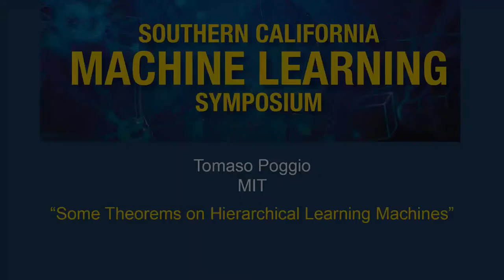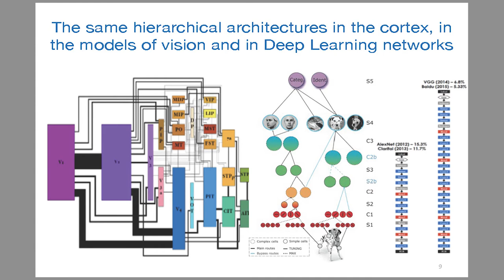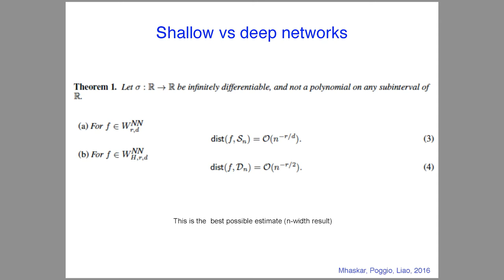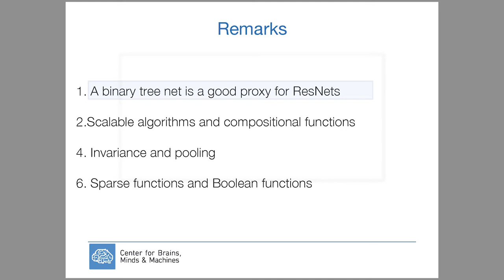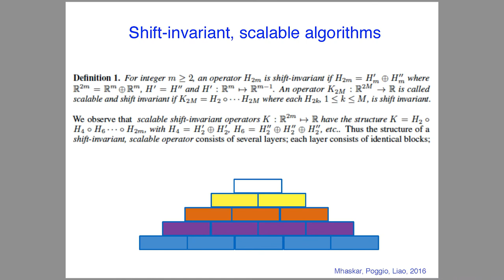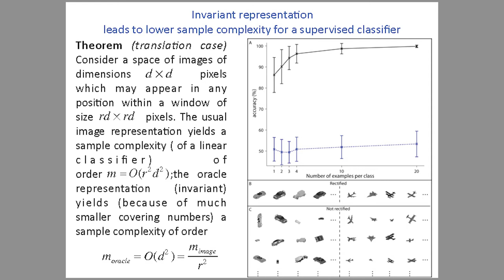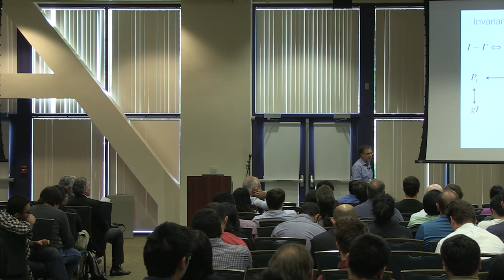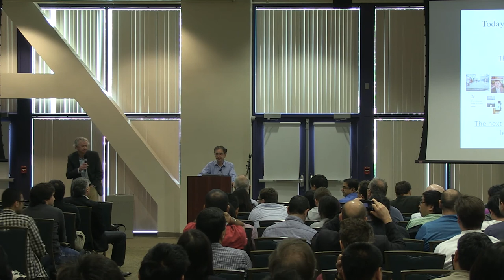Tomaso Poggio (MIT): Some Theorems on Hierarchical Learning Machines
Southern California Machine Learning Symposium